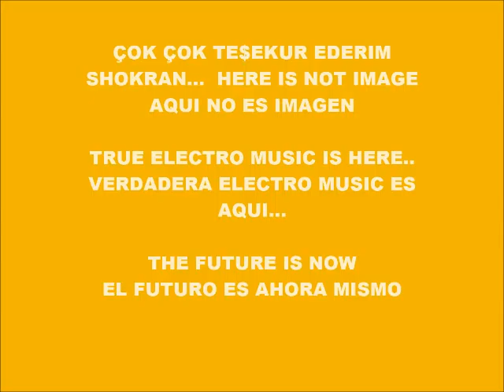CYBER MUSIC 7645-SUPER WEIGHT-PRODUCED IN MY PLAY 2 MARVOK345